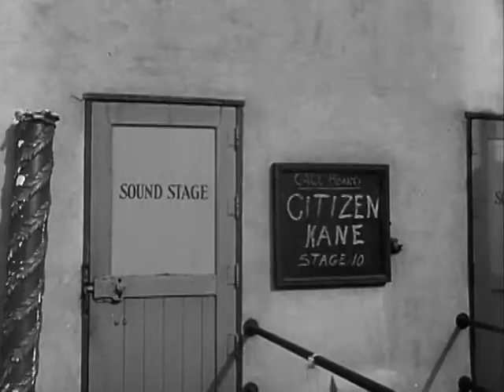CITIZEN KANE (1941) Trailer [citizenkane citizenkanetrailer]